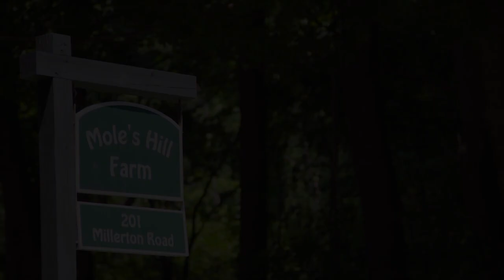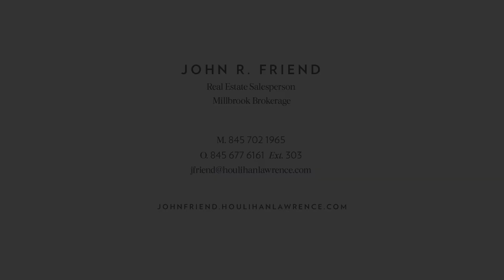201 Millerton Road Sharon CT Real Estate 06069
Minutes from bucolic Sharon, CT, this English-style estate is a true retreat from today’s fast-paced world. Centered by a Manor House filled with understated elegance and a sweeping flair of British style, the estate captures the imagination. Detailed pediments, carved fireplaces, custom millwork and cabinetry are appointed throughout every light-filled room,all perfect for entertaining. The grounds by famed English garden designer Penelope Hobhouse and British architect Sir Anthony Denny combine Edwardian symmetry and style in a hillside setting to breathtaking results. Centered by an obelisk folly, framed by a double allee of zelkovas trees, it’s flanked each side by a formal garden. One features a walled English garden designed with perennial beds & espaliered fruit trees and a greenhouse. The other features a hornbeam hedged garden surrounding a lap pool and a double pavilion with a cabana & guest studio. A Russian dacha is tucked in the woodlands; and a tennis court, large barn & 3-bedroom guest house finish this magnificent estate.